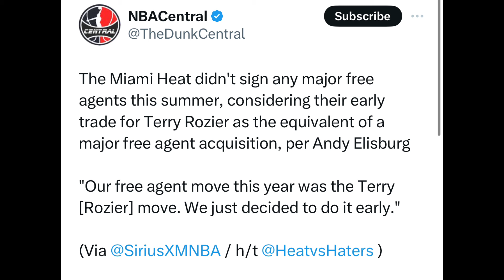MAJOR UPDATE!! Andy Elisburg EXPLAINS WHY The Miami Heat Did Not SIGN Any FREE Agents!!​⁠